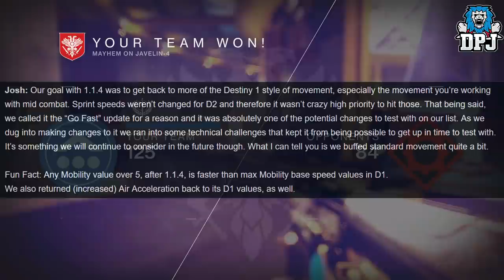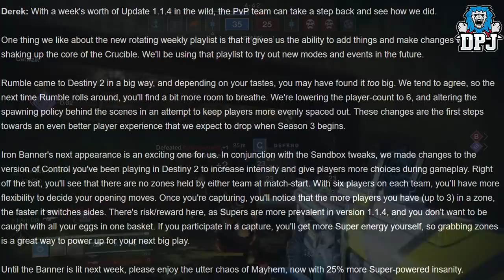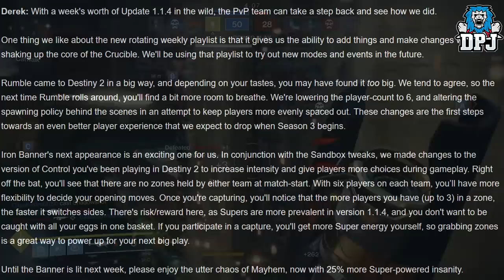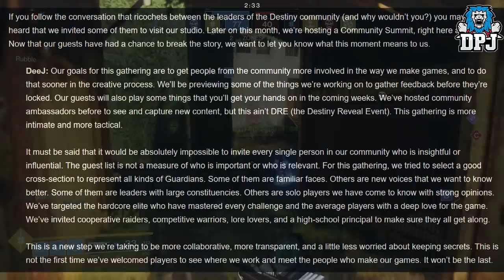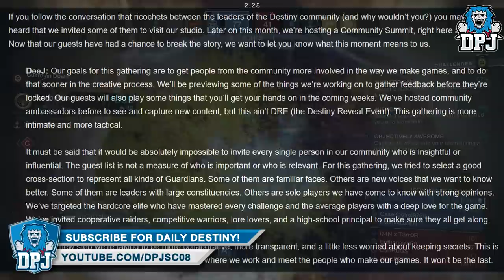Destiny 2 NEWS - DLC 2 Stream, New ELEMENTS & CLASSES, Faster TTK, Exotic BUFFS & 6 Man RUMBLE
In this Destiny 2 news video we go over the latest Bungie TWAB which discusses all the questions & answers from the previous stream! There is talk of new subclasses & elements, random roll & ttk buff & much more!